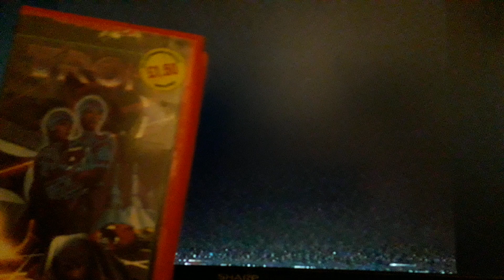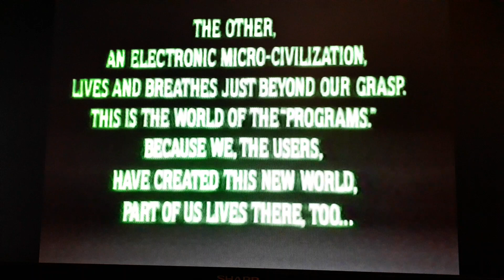Tron V.H.S. PAL Ex Rental